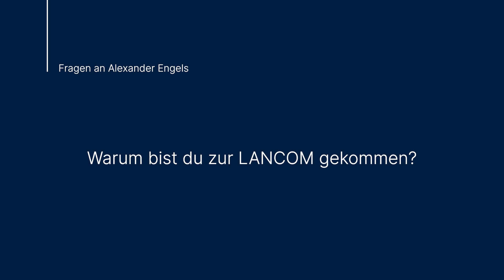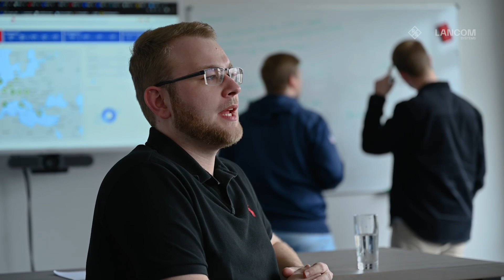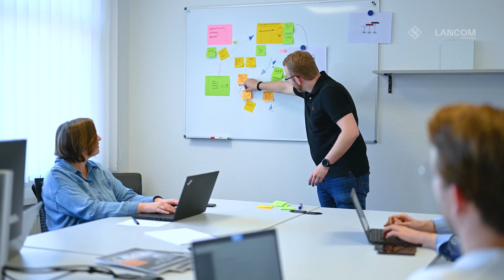LANCOM Insights | Vom Azubi zum Produktmanager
Erfolgsstorys und Karrierewege von Mitarbeitenden verlaufen häufig unterschiedlich und sind sehr spannend. In unserem Video spricht unser Kollege Alexander Engels über seinen Start bei der LANCOM, seine Perspektiven im Unternehmen und die „kleine Wohlfühlatmosphäre“ bei LANCOM Systems.